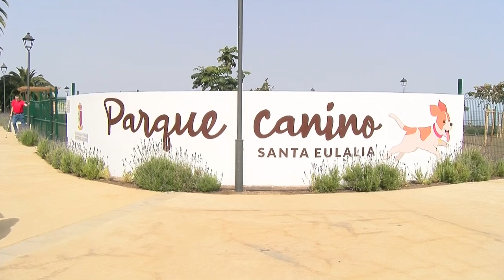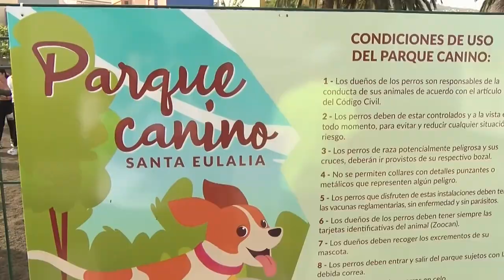🔵 reportajes Canal 10📺| Inauguración del primer Parque de Perros | La Victoria de Acentejo ✅️